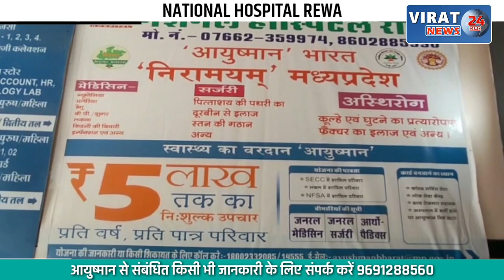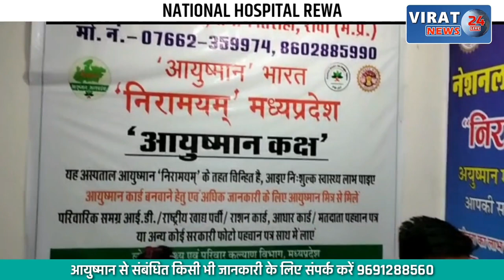Facebook पर Request Accept करना पड़ा महंगा; करोड़ों कमाने का सपना दिखाकर देखें कैसे ठगा ?